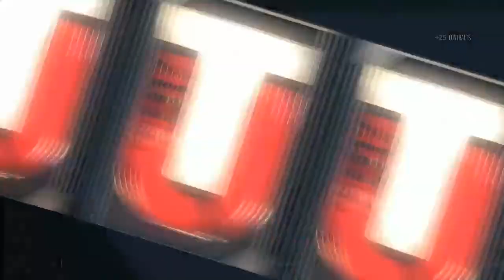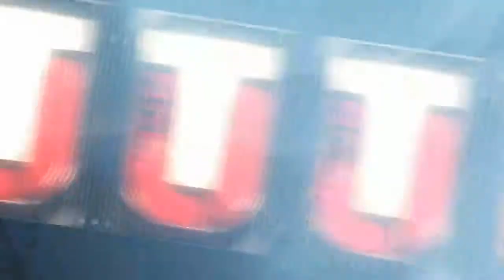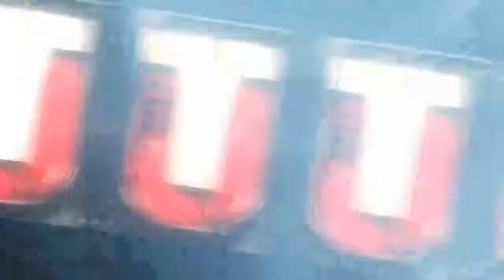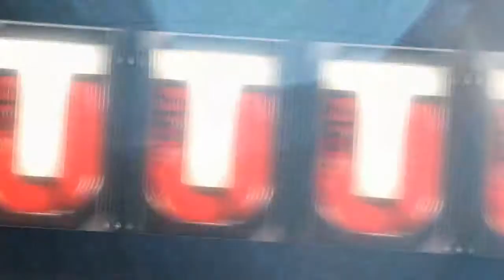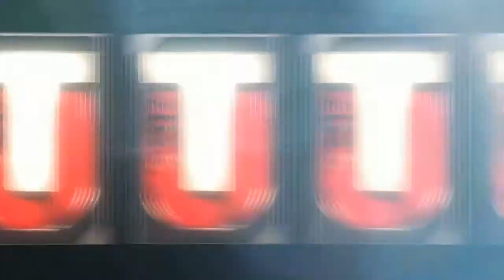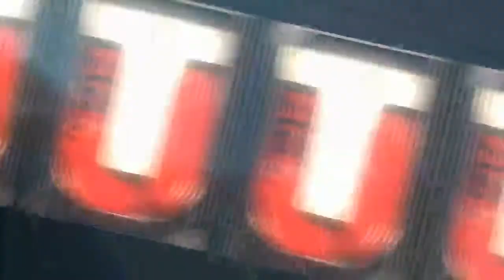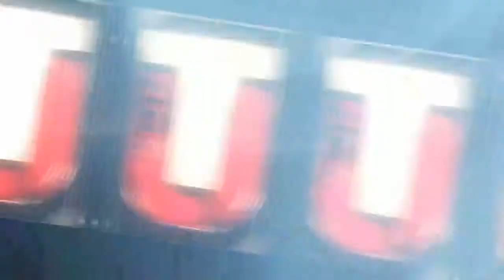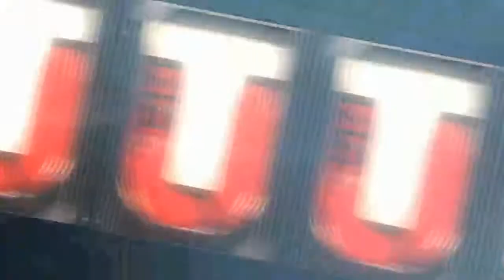80 PRO PACK OPENING COMPLETING VON MILLER SET !!! | MADDEN 17 ULTIMATE TEAM Episode 5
Need Madden Ultimate Team Coins? Check Out:
Mrmutcoin.com  use 'Wayne" at checkout to get a discount!!